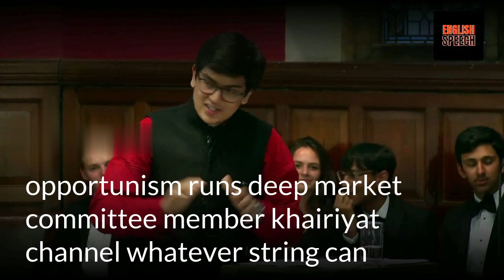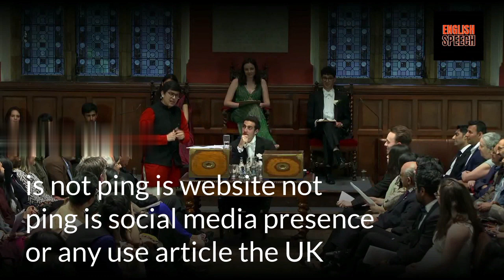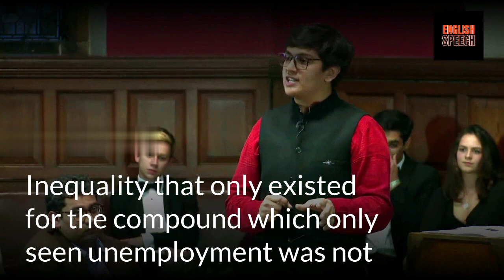ENGLISH SPEECH | Three Principal Hindu Gods Debate | Chaitanya Kediyal (English Subtitles)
The Motion: Chaitanya Kediyal Debate Three Principal Hindu Gods
The Oxford Union is the world's most prestigious debating society, with an unparalleled reputation for bringing international guests and speakers to Oxford. Since 1823, the Union has been promoting debate and discussion not just in Oxford University, but across the globe.